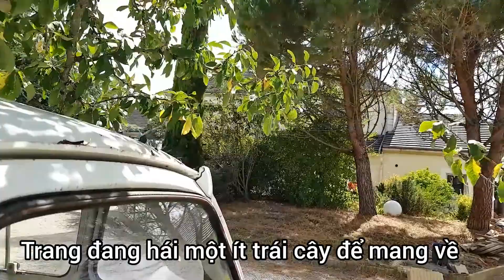Thu hoạch Pommes/Táo để làm bánh đãi khách-Trang được lãnh bao nhiêu tiền sau 9ngày làm Homestay#248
Xin chào cô chú, anh chị và các bạn đã đến với kênh Trang Lê & Cuộc sống Pháp . Mình tên Trang hiện đang sống và làm việc tại Pháp cùng chồng và hai con trai. Thành lập ra kênh này với mong muốn chia sẻ về đời sống hàng ngày, ẩm thực, du lịch, khám phá và văn hóa ở Pháp đến tất cả đồng bào mình trên khắp mọi miền đất nước. Rất mong được sự ủng hộ và chia sẻ của quý cô chú,anh chị và các bạn.